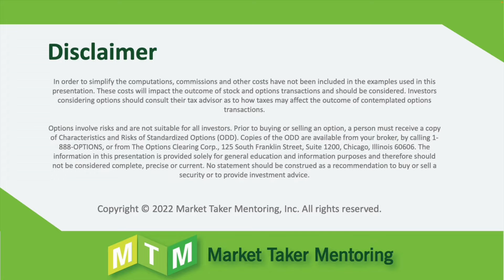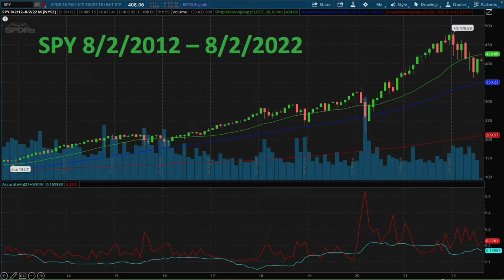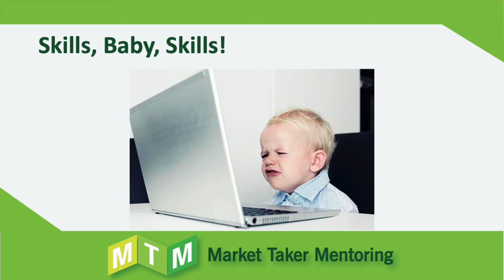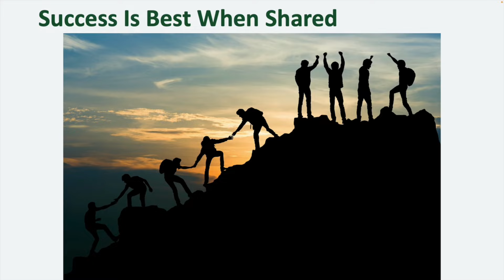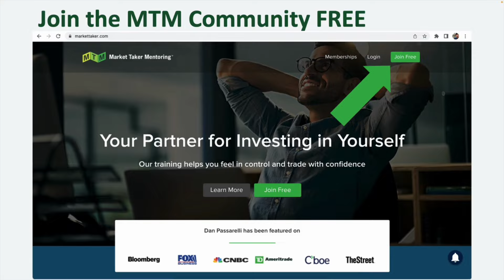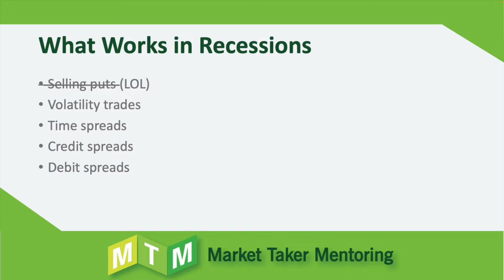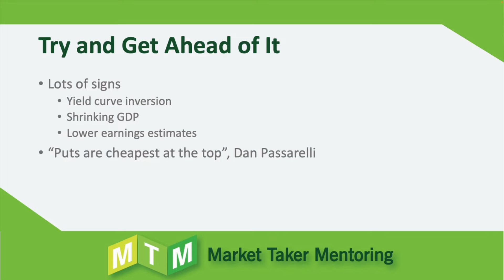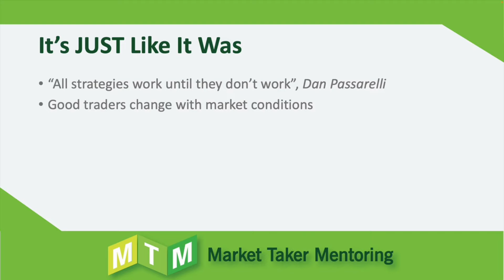⚡ Dan Passarelli (Recession Trading Strategies) from Lightning Round #2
This episode: Dan Passarelli from "10 Recession Trading Strategies"

Summary: Dan starts his presentation explaining that traders need to remember that things have changed and the strategies they have been using may not work any more, “all strategies work until they don't,” but good traders change with market conditions. Dan then looks back over the past 10+ year bull market and shows how easy it was to make money but pints out that the situation has changed and different skills are needed. Next, Dan explains that in his experience no one learns to trade options “in a vaccum” – by themselves – a community or coach is always needed to help someone become a successful trader. Finally Dan talks about some types of options trades that do work in a recession, including volatility trades and time spreads.

Bio: Dan Passarelli is an author, trader and former member of the Chicago Board Options Exchange (CBOE) and CME Group. Dan has written two books on options trading — “Trading Option Greeks” and “The Market Taker’s Edge.” He is also the founder and CEO of Market Taker Mentoring, Inc., a leading options education firm that provides online options education, options newsletters and personalized, one-on-one coaching for option traders. Dan also contributes to financial media such as TheStreet.com, FOX Business News, Bloomberg Television, BNN, Public Radio (NPR), and the CBOE blog. And he has a weekly featured video on CBOETV.

LR2 Description: We asked 10 trading experts to share a short presentation with us on their ideas and opinions about trading in a recession. We arranged these presentations for you as both a PDF eBook and video series, click on the link above to access the full info from this series.

The Lightning Round (LR) is a new series from TimingResearch in which we will bring you shorter presentations from a variety of experts on narrower topics. to access our full catalog of free educational info for traders and investors.